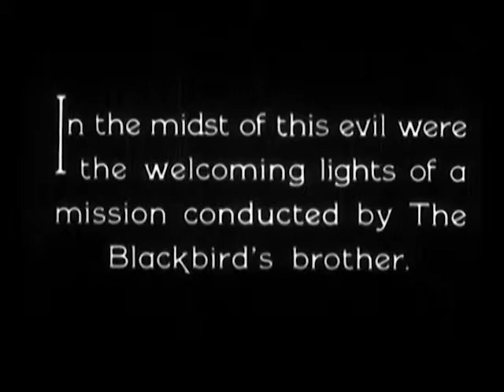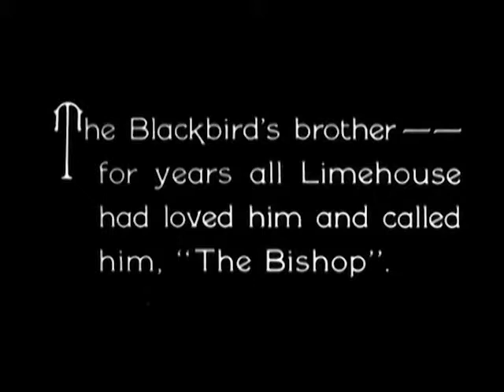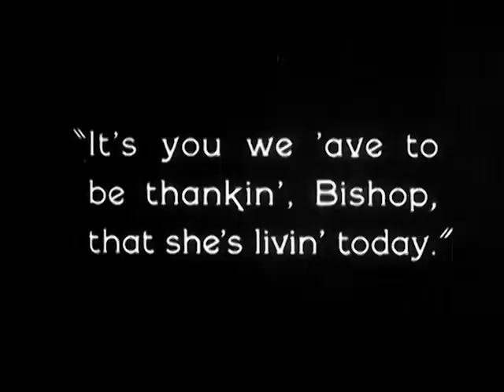The Black Bird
There’s no honor among thieves in director Tod Browning’s delirious tale of love and betrayal starring Lon Chaney, Owen Moore and Renée Adorée. A notorious Limehouse criminal, Dan Tate (Chaney) lives a double life. As feared underworld figure The Blackbird, he hides in plain sight posing as his imaginary brother, the Bishop, a kind-but-crippled preacher who runs the local mission. Infatuated with charming French music hall performer Fifi Lorraine (Adorée), Tate’s affections turn to envy when she falls for West End Bertie (Moore), a handsome gentleman thief. With jealousy clouding his reason, Tate employs both his identities in a sinister scheme to destroy his rival and keep Fifi for himself.